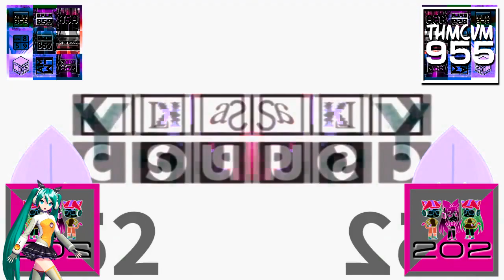STSLC V3 (2016) ER4 Vs AMLM859, PRVM986, ASLM425, MVEC296, TCV1530, MSFHUALE5178, CJM, TTCOLE1783,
TWSTIC1972, TOCRSM785 & EO (4⁄24)

C, E, EO and STSL stand for Csupo, Effects, Everyone and STS Love.

Your turn?